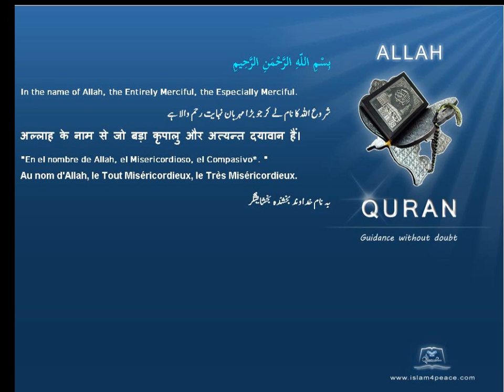Quran by Theme Azeri Pomegranates Islam4Peace com